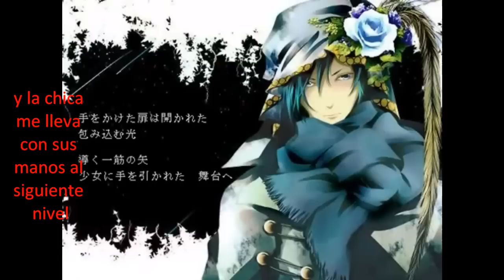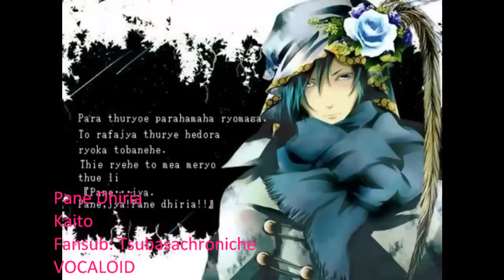Pane dhiria【オリジナル】 SUB ESP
hola! pues este es otro pedido XD, es que pues una amiga me lo enseño ayer, y ya habia acabado algo de tarea asi que me dije, vamos a ver el video, entre y o sorpresa *O* me traume con la cancion que subtitule 4 canciones exactamente iguales asi waaa que genial, en verdad escuchenlas aparte de que es medio estilo irlandes, esta genial la cancion, solo que la letra esta algo rara aun asi la amo, y si sale algun fandub aun mejor *O* espero que les guste igual que a mi, esta es la version de kaito, por dios miren su imagen se ve tan sexy *¬* yo kiero un kaito, un ken y un gackupo si no es mucha molestia por favor XD
ahhh si quieren el mp3 pidanlo
Por favor comenten y califique hoy en dia estoy medio triste por lo que le paso a mi otro canal u_u
por favor que hando medio necesitada XD jajajaja

creo que es todo
chau

video sin fines de lucro... todos los derechos a sus respectivos autores...